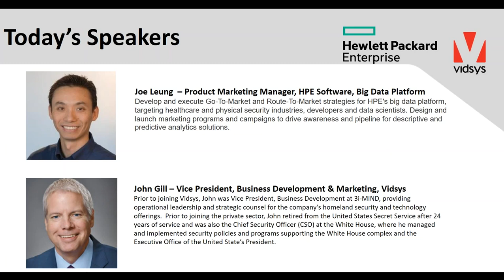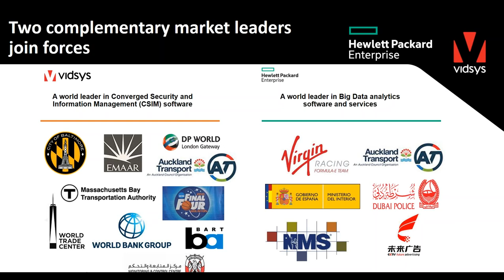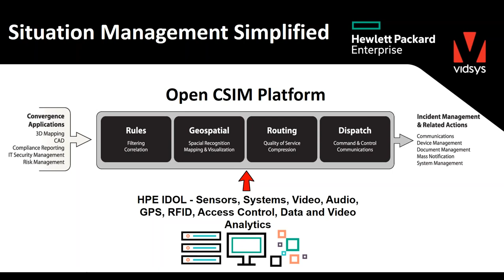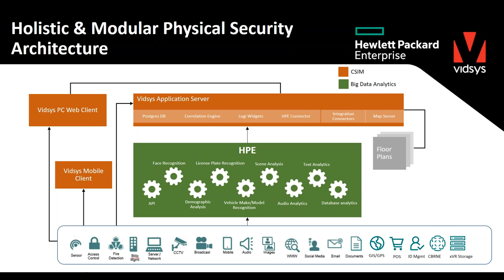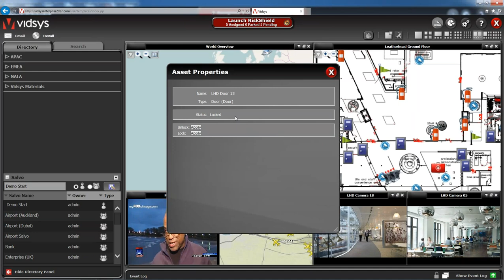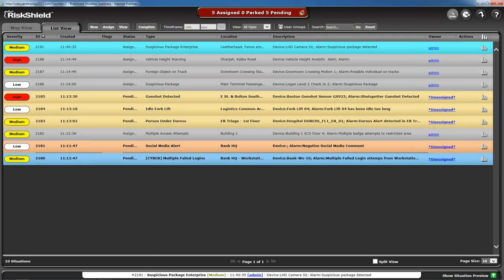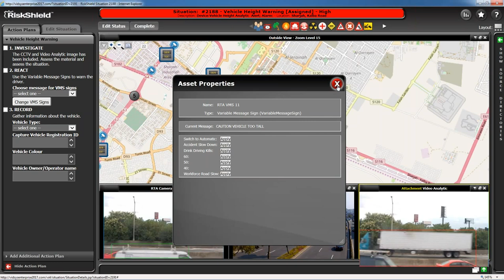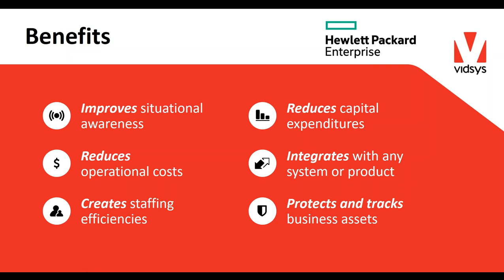Vidsys/HPE Webinar - Find and Fix Your Security Gaps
Watch this webinar to learn more about the key parameters to assess if there are security gaps in your organization and how to address them. By leveraging the integration of Vidsys’ Converged Security and Information Management platform and Hewlett Packard Enterprise’s big data analytics engine - IDOL, you can accelerate holistic intelligence and automate alerts to mitigate the escalating risks of disastrous oversight and costly false alarms.
On this webinar, you will learn:
• The key threats and risks to your organization
• Important parameters and tools to use in assessing your security infrastructure
• Potential impact on failing to address these parameters of concern
• How Vidsys and HPE can help your organization mitigate risk and address threats to your organization